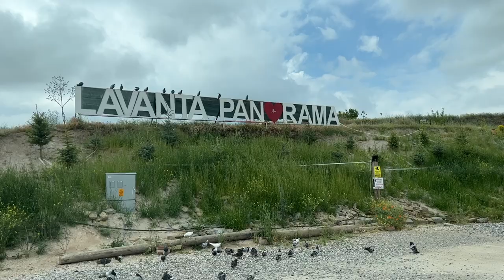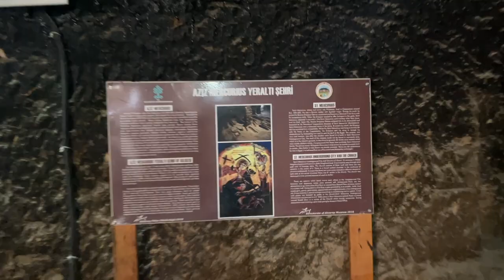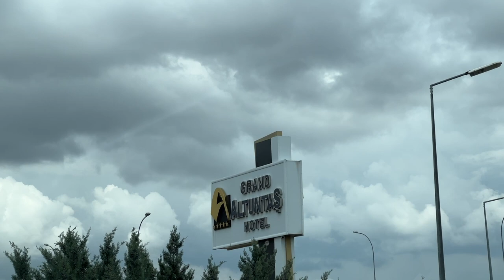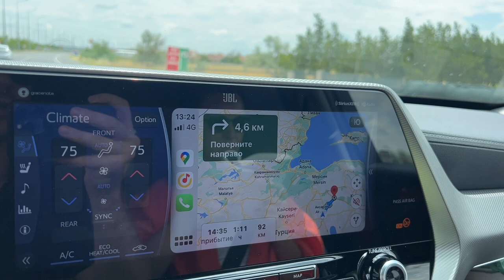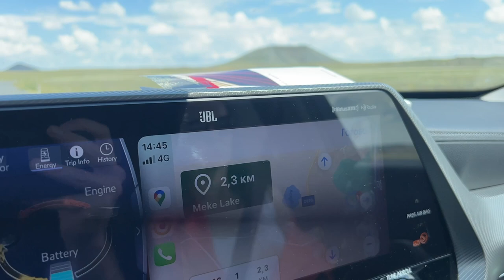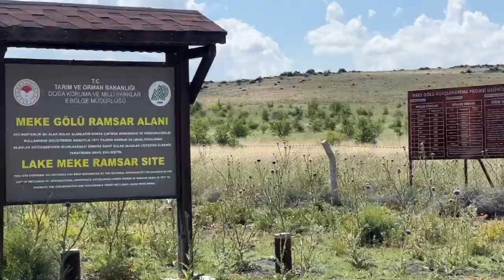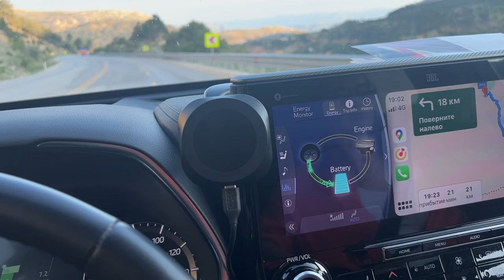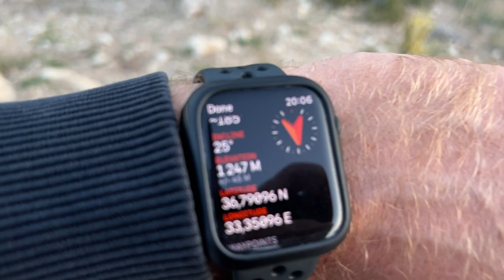ПОДЗЕМНЫЕ ГОРОДА КАППАДОКИИ, ХОРОШИЙ ТРАНЗИТНЫЙ ОТЕЛЬ, ВУЛКАНЫ, МОНАСТЫРЬ В ГОРАХ